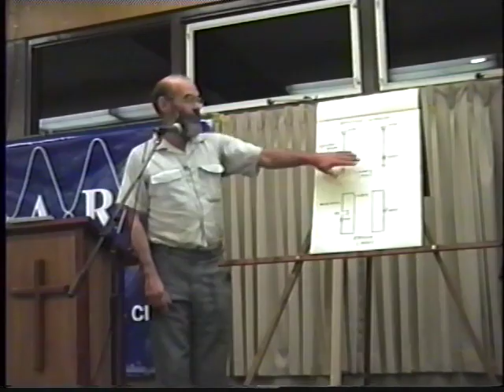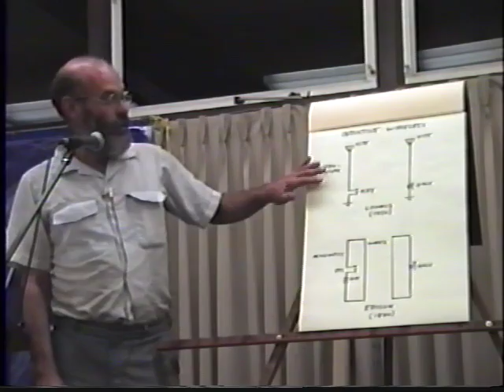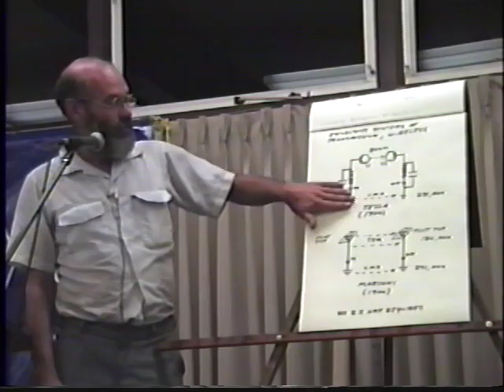Part 1 of 6: Eric Dollard Tesla Longitudinal wave Energy SBARC Ham Radio with Chris Carson